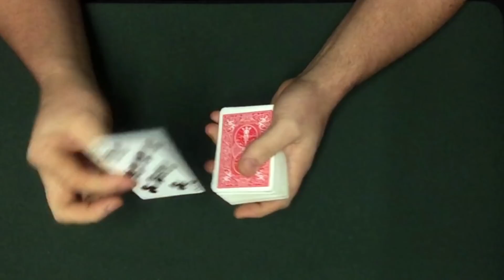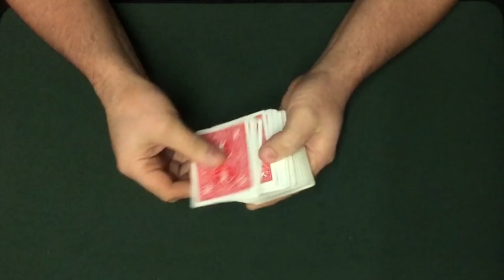Ice Cold Acaan - Any Card at Any Number Tutorials - Part 2 of 5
Still looking for the perfect ACAAN? 2nd in the series of video tutorials and discussions on this classic trick.
A true any card at any number, the Ice Cold ACAAN is like nothing we've ever seen before. A freely named card is dealt at ANY number chosen.

Mitchell Kettlewell revived the classic Acaan or Caan into a workable magic trick for beginners.

• No force
• No stooges
• No gimmicks
• No memorized stack needed
& They can change their mind.

The Ice Cold ACAAN shown here on this series proves you only need a NORMAL deck and the ability to count to 52. Easy Magic Trick.